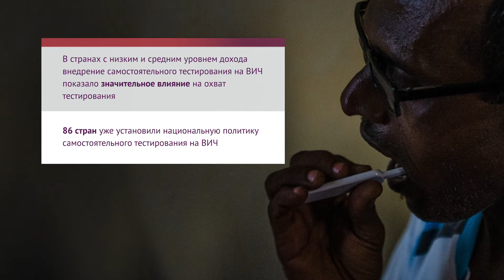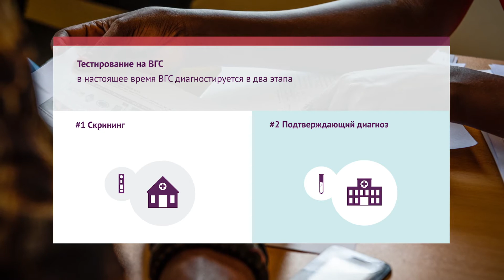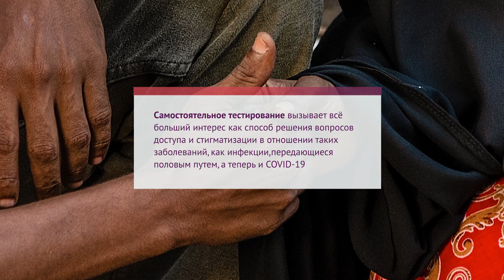СДЕЛАТЬ САМОСТОЯТЕЛЬНОЕ ТЕСТИРОВАНИЕ НА ВИРУС ГЕПАТИТА С РЕАЛЬНОСТЬЮ